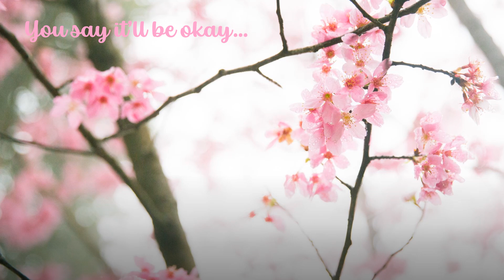You Say It'll Be Okay (Song)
Original song by Brittney Samone Silver